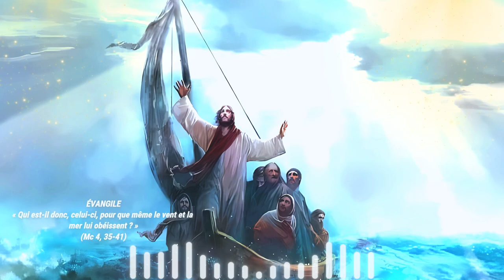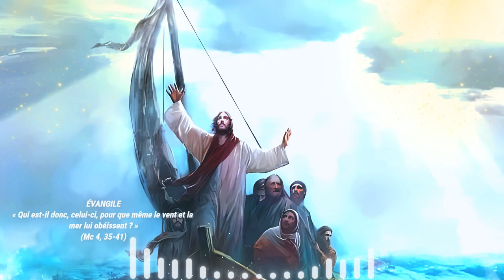Parole de Dieu - 27 Janvier : Qui est-il donc, pour que même le vent et la mer lui obéissent ?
Homélie du jour - 27 Janvier 2024

Contacts du père directeur Abbé Godefroy ABENE EYE :
Contacts du Président de Radio Maria Gabon Mr. Didier MEBALEY :
LECTURES DE LA MESSE
PREMIÈRE LECTURE
« J’ai péché contre le Seigneur ! » (2 S 12, 1-7a.10-17)

    le Seigneur envoya vers David le prophète Nathan
qui alla le trouver et lui dit :
« Dans une même ville, il y avait deux hommes ;
l’un était riche, l’autre était pauvre.
    Le riche avait des moutons et des bœufs
en très grand nombre.
    Le pauvre n’avait rien qu’une brebis,
une toute petite, qu’il avait achetée.
Il la nourrissait, et elle grandissait
chez lui au milieu de ses fils ;
elle mangeait de son pain, buvait de sa coupe,
elle dormait dans ses bras : elle était comme sa fille.
    Un voyageur arriva chez l’homme riche.
Pour préparer le repas de son hôte,
celui-ci épargna ses moutons et ses bœufs.
Il alla prendre la brebis du pauvre,
et la prépara pour l’homme qui était arrivé chez lui. »
    Alors, David s’enflamma d’une grande colère contre cet homme,
et dit à Nathan :
« Par le Seigneur vivant,
l’homme qui a fait cela mérite la mort !
    Et il remboursera la brebis au quadruple,
pour avoir commis une telle action
et n’avoir pas épargné le pauvre. »
    Alors Nathan dit à David :
« Cet homme, c’est toi !
Ainsi parle le Seigneur Dieu d’Israël :
    Désormais, l’épée ne s’écartera plus jamais de ta maison,
parce que tu m’as méprisé
et que tu as pris la femme d’Ourias le Hittite
pour qu’elle devienne ta femme.
    Ainsi parle le Seigneur :
De ta propre maison,
je ferai surgir contre toi le malheur.
Je t’enlèverai tes femmes sous tes yeux
et je les donnerai à l’un de tes proches,
qui les prendra sous les yeux du soleil.
    Toi, tu as agi en cachette,
mais moi, j’agirai à la face de tout Israël,
et à la face du soleil ! »
    David dit à Nathan :
« J’ai péché contre le Seigneur ! »
Nathan lui répondit :
« Le Seigneur a passé sur ton péché,
tu ne mourras pas.
    Cependant, parce que tu as bafoué le Seigneur,
le fils que tu viens d’avoir mourra. »
    Et Nathan retourna chez lui.

Le Seigneur frappa l’enfant
que la femme d’Ourias avait donné à David,
et il tomba gravement malade.
    David implora Dieu pour le petit enfant :
il jeûna strictement,
et, quand il rentrait chez lui,
il passait la nuit couché par terre.
    Les anciens de sa maison
insistaient auprès de lui pour qu’il se relève,
mais il refusa, et ne prit avec eux aucune nourriture.

PSAUME
R/ Crée en moi un cœur pur, ô mon Dieu. (Ps 50, 12a)

renouvelle et raffermis au fond de moi mon esprit.
Ne me chasse pas loin de ta face,
ne me reprends pas ton esprit saint.

Rends-moi la joie d’être sauvé ;
que l’esprit généreux me soutienne.
Aux pécheurs, j’enseignerai tes chemins ;
vers toi, reviendront les égarés.

Libère-moi du sang versé, Dieu, mon Dieu sauveur,
et ma langue acclamera ta justice.
Seigneur, ouvre mes lèvres,
et ma bouche annoncera ta louange.

ÉVANGILE
« Qui est-il donc, celui-ci, pour que même le vent et la mer lui obéissent ? » (Mc 4, 35-41)
Alléluia. Alléluia.
afin que ceux qui croient en lui aient la vie éternelle.

Ce jour-là, le soir venu, Jésus dit à ses disciples :
« Passons sur l’autre rive. »
    Quittant la foule, ils emmenèrent Jésus, comme il était,
dans la barque,
et d’autres barques l’accompagnaient.
    Survient une violente tempête.
Les vagues se jetaient sur la barque,
si bien que déjà elle se remplissait.
    Lui dormait sur le coussin à l’arrière.
Les disciples le réveillent et lui disent :
« Maître, nous sommes perdus ;
cela ne te fait rien ? »
    Réveillé, il menaça le vent et dit à la mer :
« Silence, tais-toi ! »
Le vent tomba,
et il se fit un grand calme.
    Jésus leur dit :
« Pourquoi êtes-vous si craintifs ?
N’avez-vous pas encore la foi ? »
    Saisis d’une grande crainte,
ils se disaient entre eux :
« Qui est-il donc, celui-ci,
pour que même le vent et la mer lui obéissent ? »